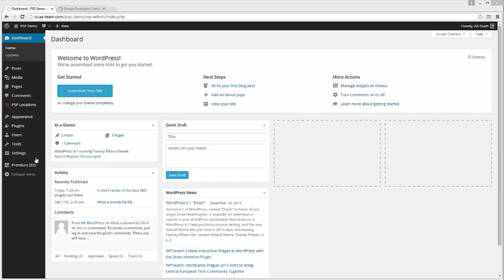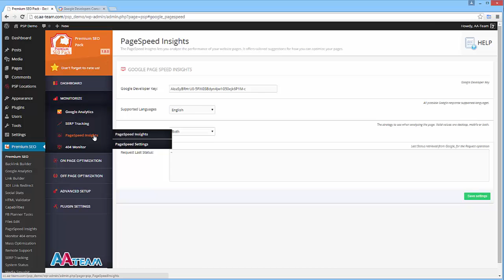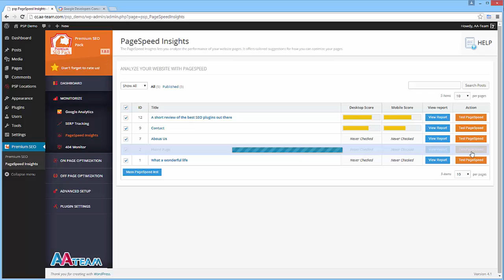Premium SEO Pack - Pagespeed Insights Module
Here's how to configure and use the Pagespeed Insights Module.